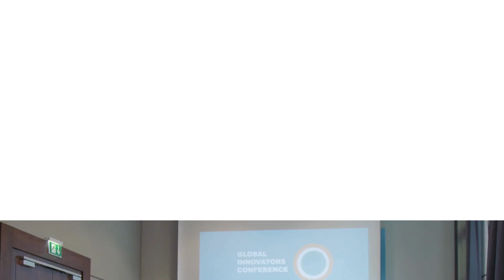23rd Edition of Infectious | 15-17 October 2024 | Paris, France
The International Conference on Infectious Diseases is an event that brings together researchers, clinicians, public health professionals, and other experts from around the world to discuss the latest developments and challenges in the field of infectious diseases. The conference typically features keynote speakers, plenary sessions, and poster presentations covering a wide range of topics related to infectious diseases, including epidemiology, diagnosis, treatment, and prevention.